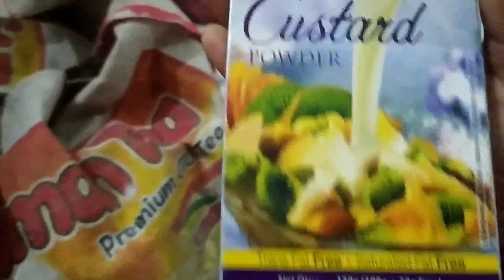saree vlog💞shopping शुरू हो गई ससुराल जाने की 😍पहली बार ससुराल vlog आऐगा,पूरे family मिलकर party किए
Hello EveryOne🤗
👉AAJAYE! Mere Social Media Platforms Par :-